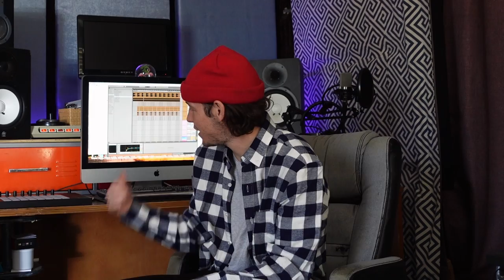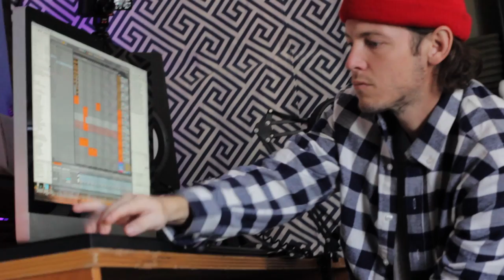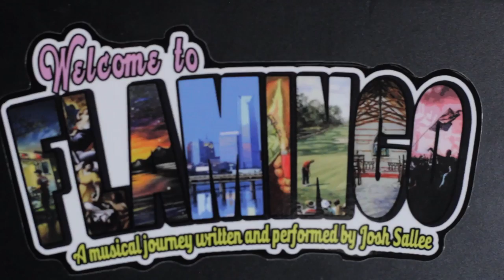The Full Story of Josh Sallee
Producer tier Patrons:
Kathleen S.
Jaclyn D.
Chelsea S.
Rhonda S.

Oklahoma songwriter and producer Josh Sallee has been making music for years. The lyricists focuses on meaningful music mixed with unique flows and cadences. Once a college golfer, Sallee started making music and doing shows. He's worked with Smoke DZA, Modsun, Pell, Bobby Raps, and even a song with NBA superstar Kevin Durant.

A little about us — I'm an actor, composer, sound designer, and musician. I am also the father of 2 precious girls, but most importantly I am here to serve and bring glory to God in all that I do.

29 “For the gifts and the calling of God are irrevocable.” Romans 11:29